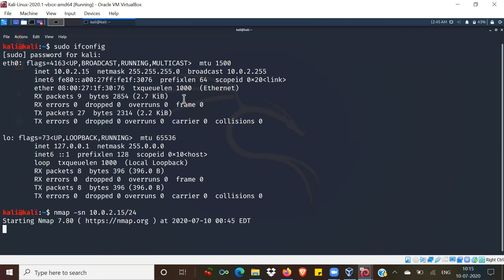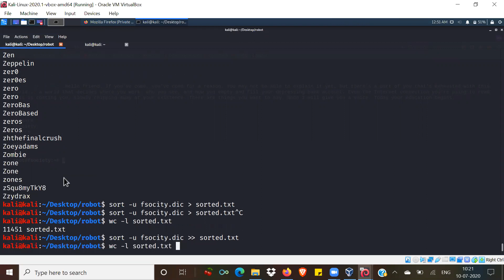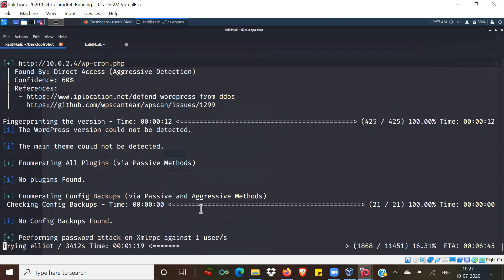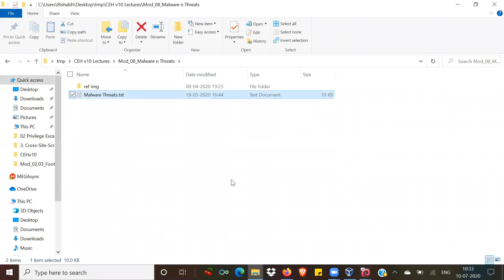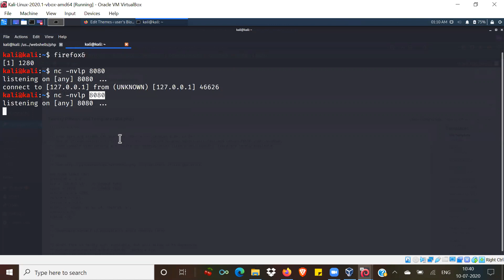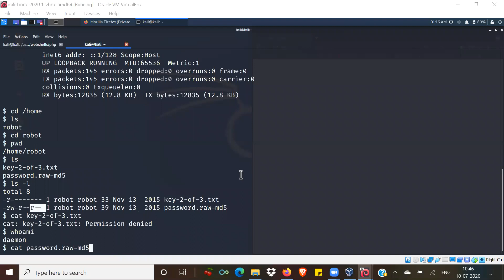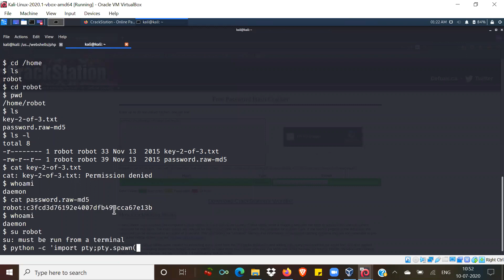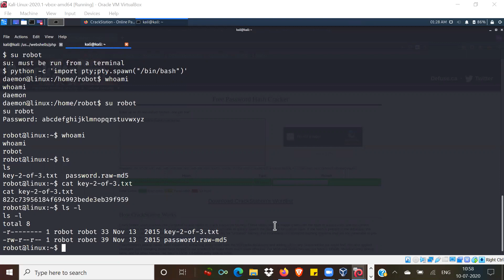Ethical Hacking - Penetration Testing Part - 2 | Craw Security